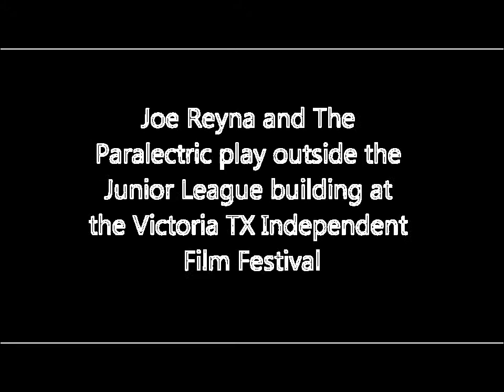JOEREYNA PARALECTRIC LIVE AT THE VICTORIA FILM FEST 2012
JOEREYNA PARALECTRIC LIVE AT THE VICTORIA INDEPENDENT FILM FEST